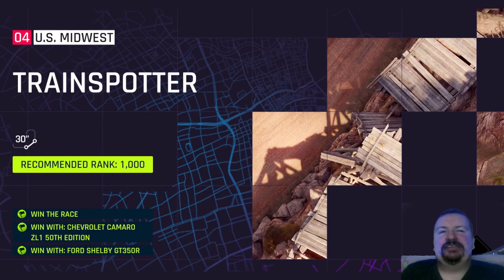British Legend Pass - Episode 2 Quests / Rewards - Asphalt 9 Legends - Nintendo Switch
My Journey through the missions of episode 2 of the British season legend pass in asphalt 9 legends on the Nintendo Switch.

0:00 intro
3:07 Star Up any car
5:25 4 Quests in one race
10:10 4 secs of air time in trainspotter
11:45 Time Attack in Quantum Jumps
12:48 Grind Time
14:05 Rewards Time
18:10 30 jumps in Shocktober